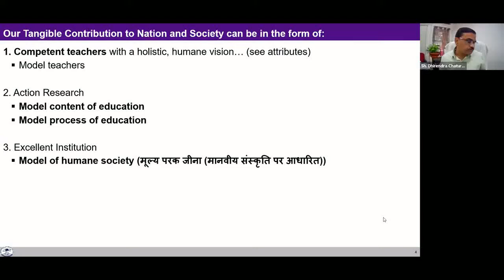Hindi-Dhiren Chaturvedi - Trust and Prosperity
Self evaluation about
Trust in the family
Prosperity "सौ चूहे खा कर बिल्ली चली हज पर"